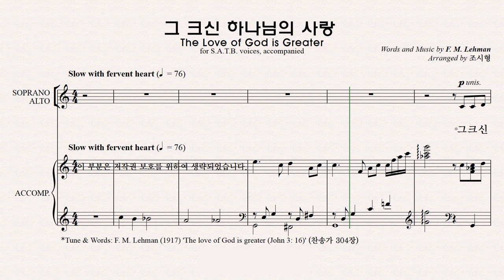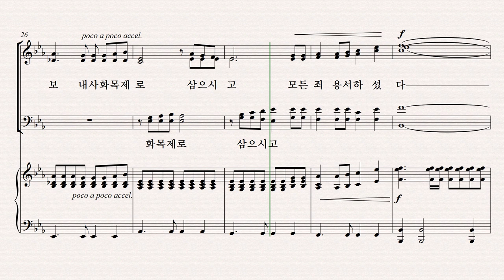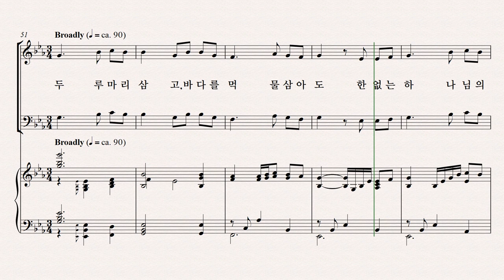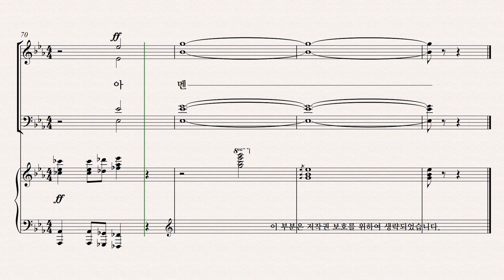[유빌라테] 유빌라테 명품성가 36집 파트연습 '그 크신 하나님의 사랑' - Soprano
유빌라테 명품성가 36집 파트연습 '그 크신 하나님의 사랑' - Soprano